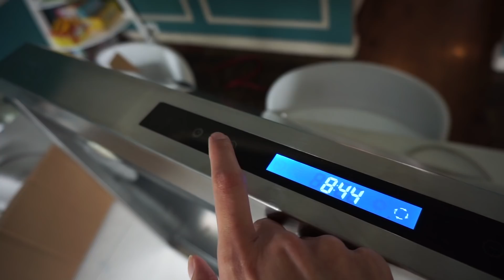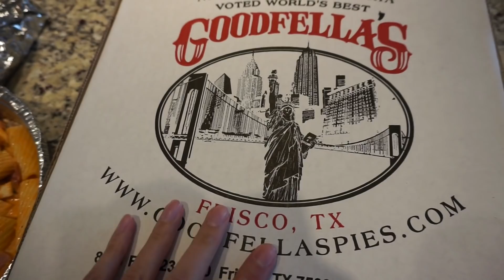VLOG | Morning routine with FOUR dogs, tie dye sneakers, and new couch!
Hey hey you guys🐼💕! OPEN FOR MORE DETAILS!

ºººººººººººººººººººººººººººººººººººººº

VLOG DETAILS:

❤️FRIDAY:
•Totopoh's diaper
•Duster - FabFitFun
•Sleepshirt - Victoria's Secret (old)

•Kitchen hood

•Leopard blanket - THANKS TAMMY!!

ºººººººººººººººººººººººººººººººººººººº

♥Let's chat!

ºººººººººººººººººººººººººººººººººººººº

ºººººººººººººººººººººººººººººººººººººº

ºººººººººººººººººººººººººººººººººººººº

ºººººººººººººººººººººººººººººººººººººº

Thanks!

ºººººººººººººººººººººººººººººººººººººº